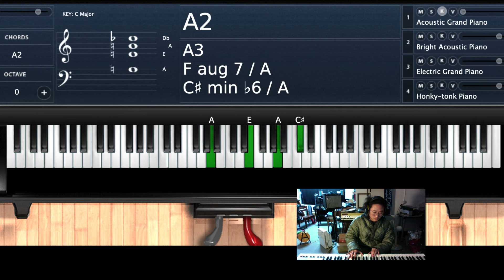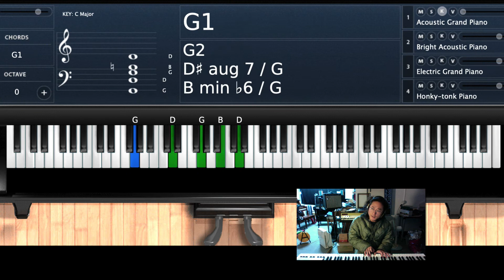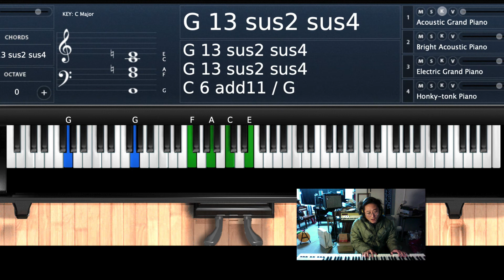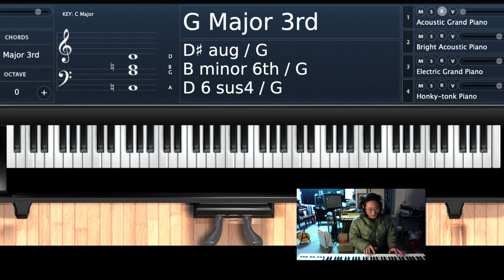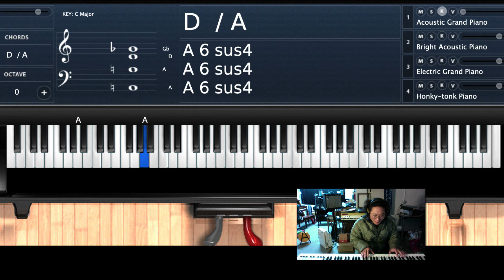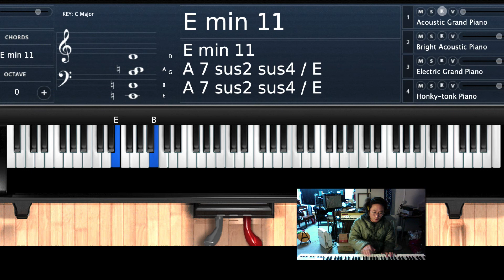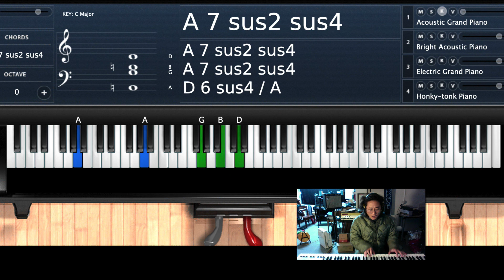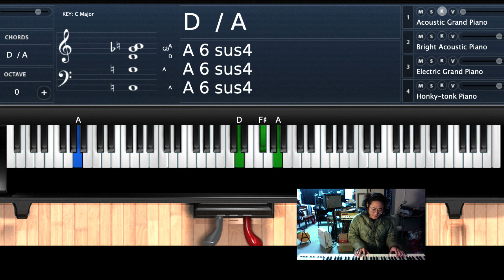[가요 반주 / 화성 / 카피] [뿌리를찾아서:근음듣기프로젝트]22. 정류장- 신용재 (원곡 패닉)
전조만 주구 장창 되네 ㅋㅋㅋㅋ
결국 쉬운 진행이야. 외로울땐? 구독버튼